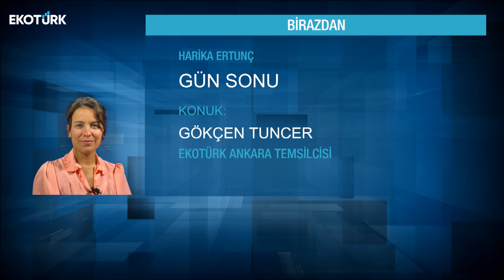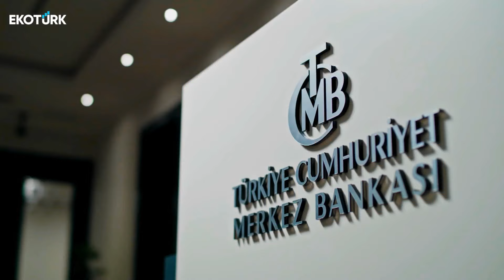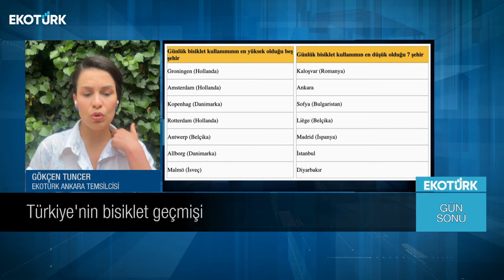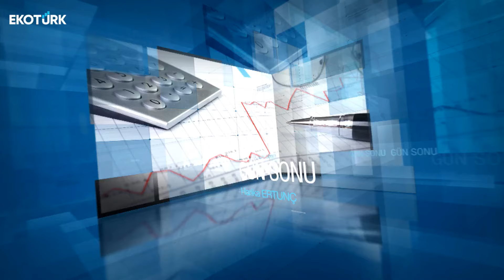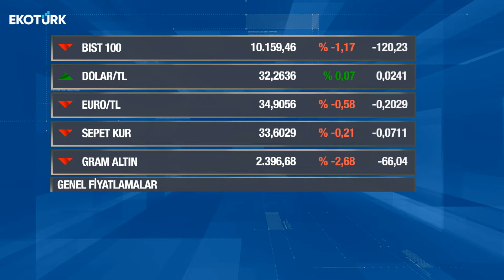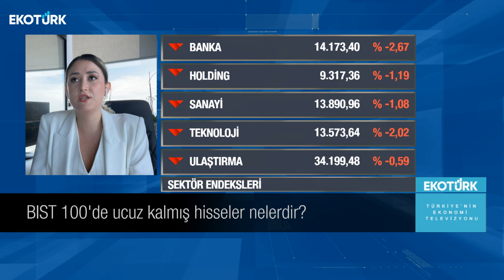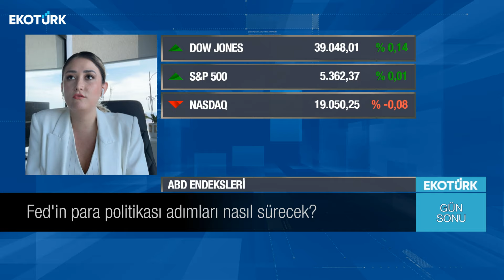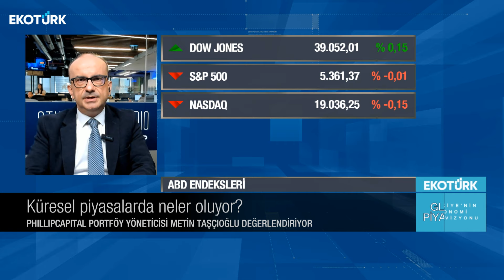Borsa İstanbul'u yılın ikinci yarısında neler bekliyor? | Harika Ertunç | Gün Sonu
Gün Sonu'nda Harika Ertunç'un bugünkü konuğu;

Gökçen Tuncer
İrem Özbay